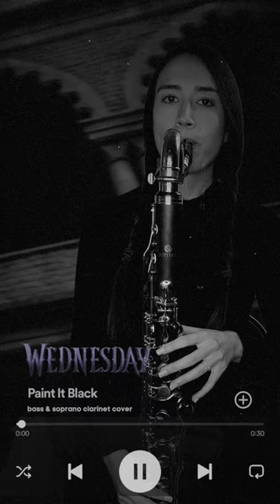Paint it Black | Wednesday | soprano & bass clarinet cover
Happy October!!

Here is Wednesday’s cello version of “Paint it Black” covered on soprano and bass clarinet 🎵

See if you can spot….

🐈‍⬛ the cameo from one of my cats

👀the one time I broke character and blinked

Thanks for supporting my videos!! 🫶🏽